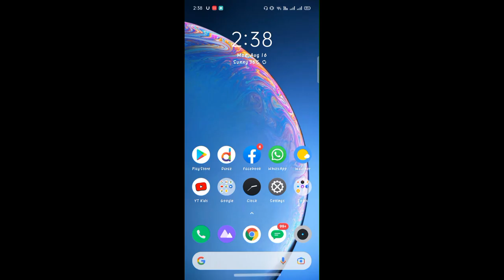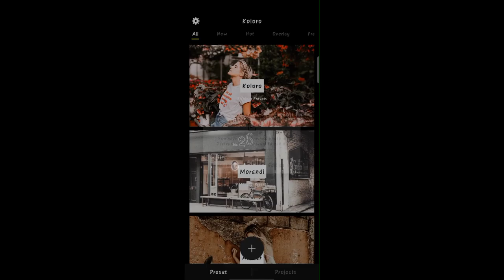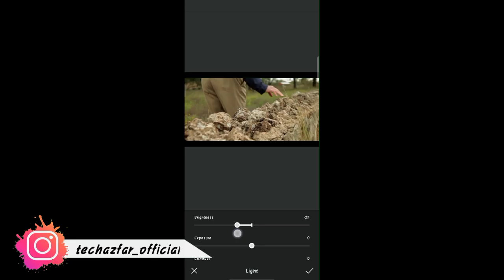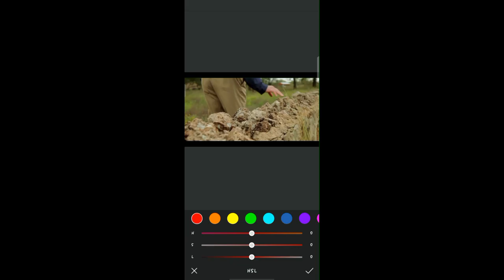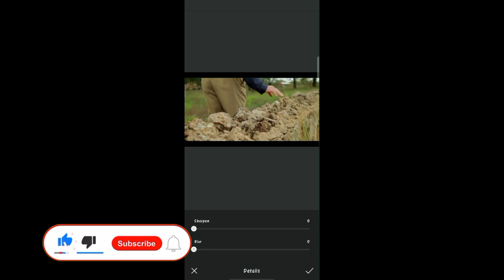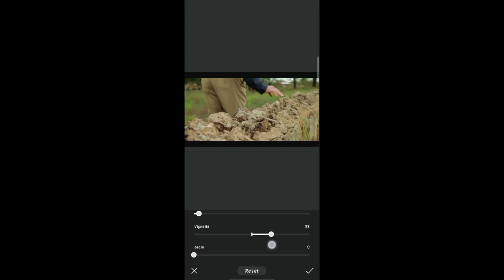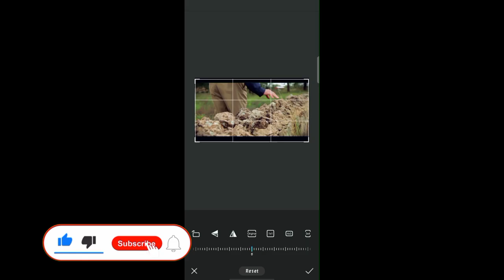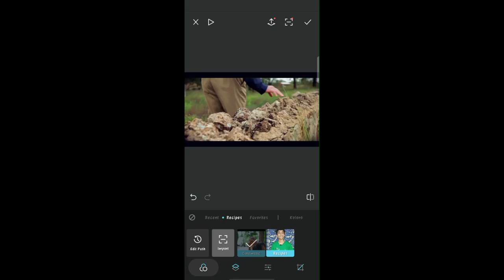Colour Grade Your Videos In Mobile - Like Premier Pro - Full Tutorial - TechAzfar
So In This Video I'll Show You how to edit or Retouch or colour grade your videos in Android like Premier rpo like professional do in Premier pr and this app is so simple and easy this a part 2 of my previous vudeo when i tell you how to Colour grade your video in Android but this is the full version and a to z video for you guys because i see a comment on that video ke full video laao so tis is for you guys only for just you have to do is like comment share because yaar usse alag hi motivation milti he ;) so keep Loving Keep Supporting Love You All :)

Previous Video -
How To Colour Grade You Video In Android Like Adobe Premiere For Free

How to colour Grade your Videos
Proffesional colour grading
Video Colour Grading In Mobile
Easy and simple method
Part 2
Full a To z colour Grading tutorial
Android or iOS
Free application
Koloro Editing
How to edit Your Videos like Proffesionals
Edit you Videos in Android like premier pro
For free
Get Cinematic look in videos like Proffesional

TechAzfar